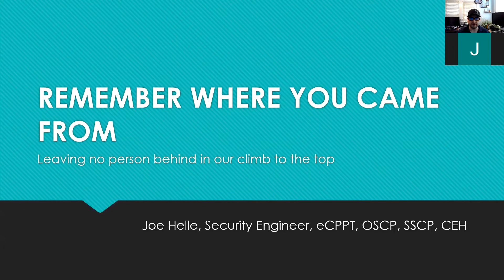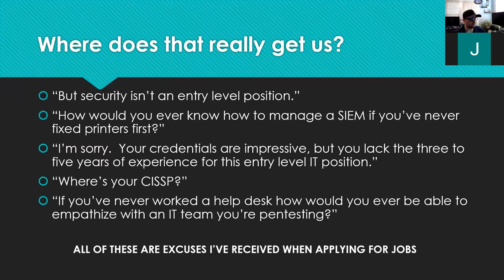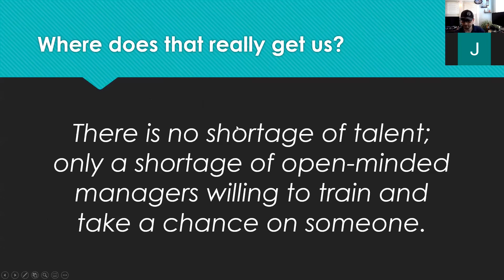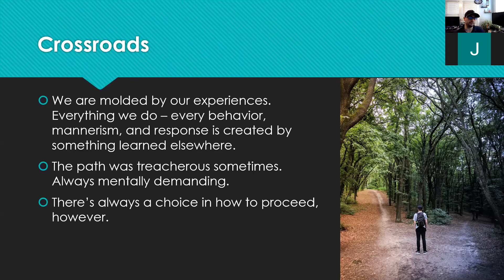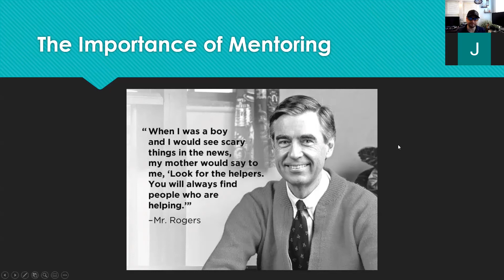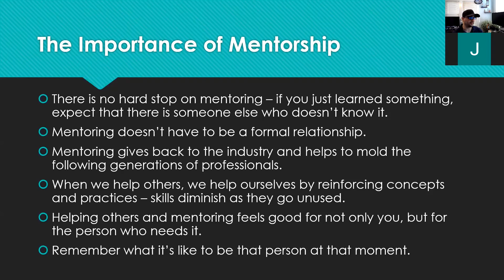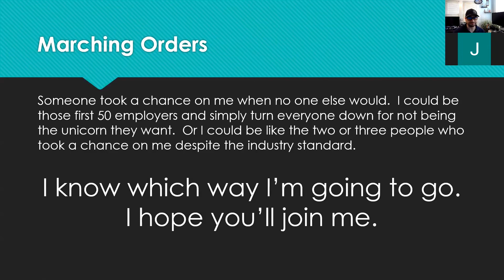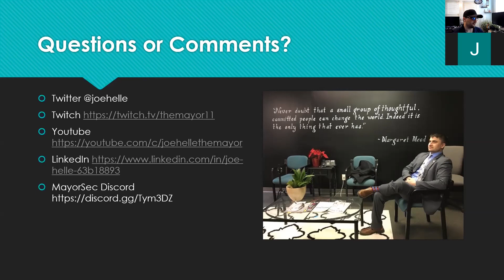Remember Where You Came From - VetSecCon 2020 Talk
At my first "Con" talk, we talk about the importance of giving back by reaching those who come after us, and improving their path forward so they don't face the same struggles that we did.